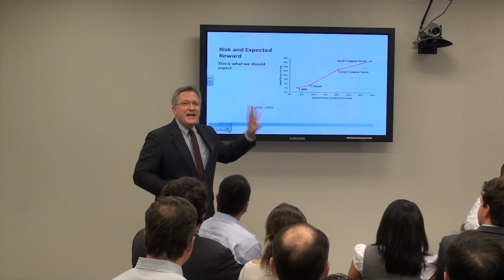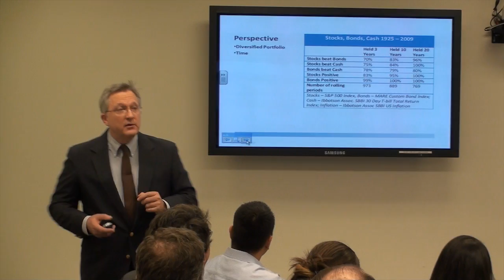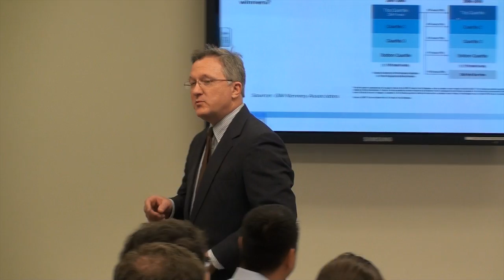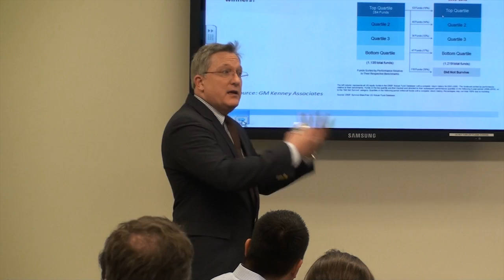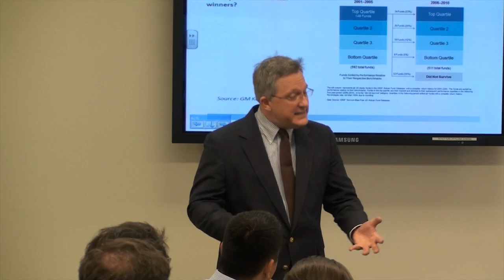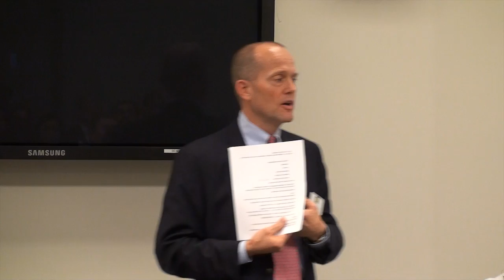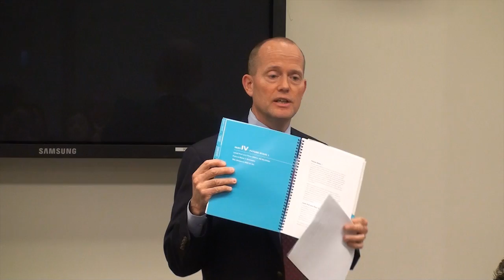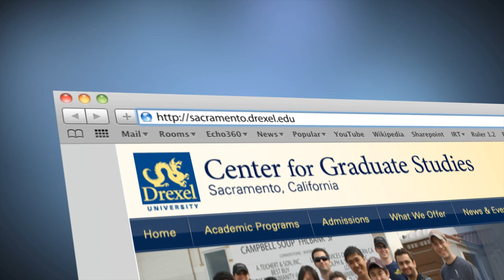Thriving In The Economic Downturn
Drexel University's Sacramento Center For Graduate Studies presents "Thriving In The Economic Downturn," a interactive forum between Faculty, Alumni, Students, and Community Members. This exclusive event helped attendees with navigating recent developments in the U.S. and world markets, and provided an opportunity to meet and get to know the new LeBow faculty.

Alumnus Steve Pon moderated the discussion between LeBow faculty, alumni, current students, and members of the community.